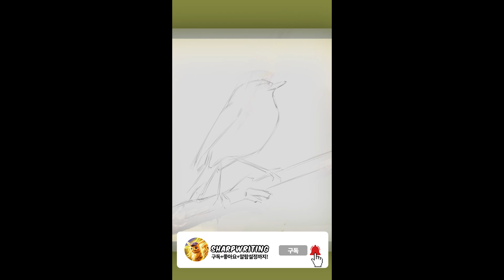Digital painting and drawing-The process of drawing a bird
Uploading is being delayed due to a computer error.It's harder to make a video than drawing.